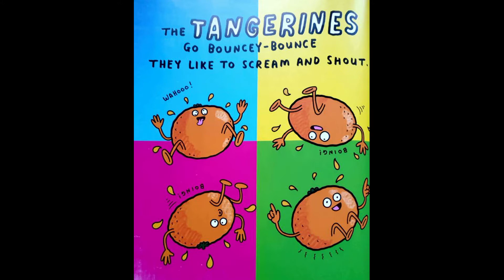Story Time Book 25 - Kitchen Disco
Kitchen Disco by Clare Foges Illustrated by Al Murphy

V. Can you think of an adjective to describe the pineapple?

I. Why do you think the illustrator chose really bright colours for this book?

P. Do you think your fruit will come alive at night?

E. Who was your favourite character? Explain your answer

R. Which of these fruits were not at the disco
lemon, mango, grapes, blueberries

S. What is the first thing that happened in the story?